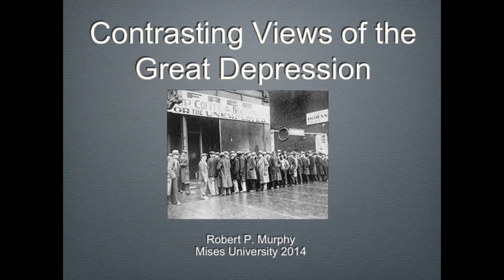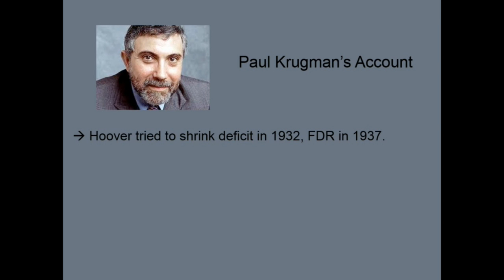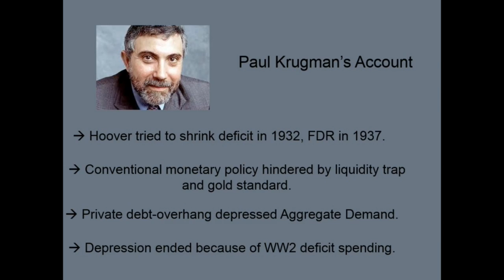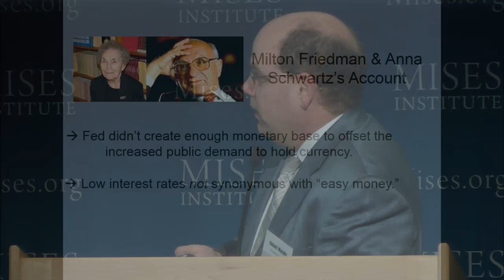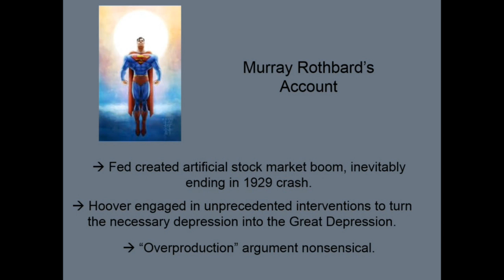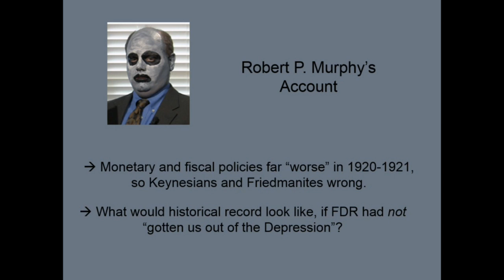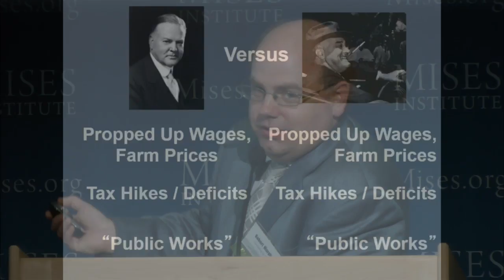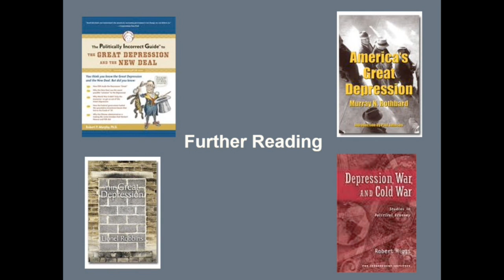Contrasting Views of the Great Depression | Robert P. Murphy